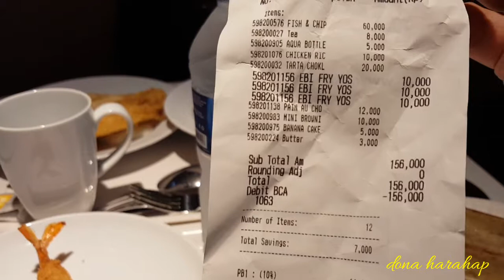Makan Murah Enak | Ikea Alam Sutera | ikea indonesia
Makan murah enak di ikea alam sutera serpong bsd

Saksikan video saya sampai selesai ya guys